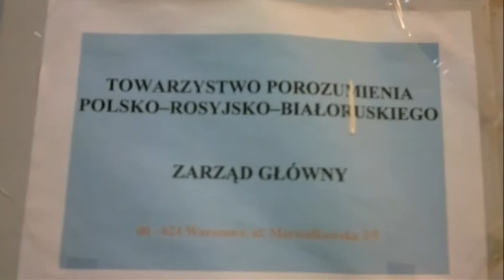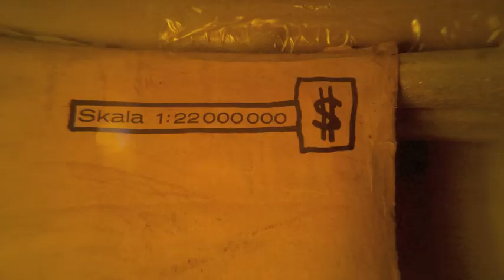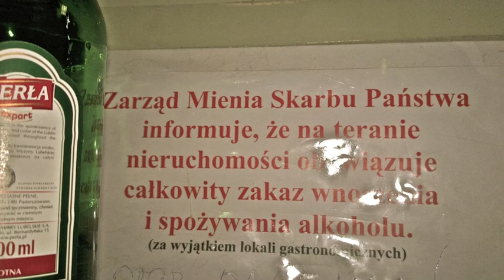MARA FIZYCZNA ŚWIATA Funkastik Crew próbuje.